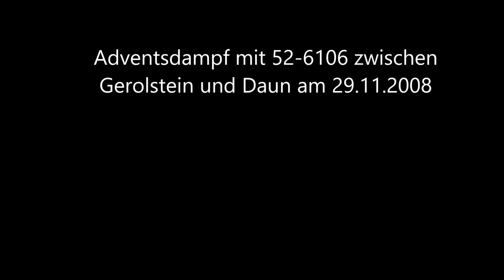Adventsdampf mit 52 6106 zwischen Gerolstein und Daun (29.11.2008)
Adventsdampf zwischen Gerolstein und Daun am 29. November 2008. Zuglok ist die Gerolsteiner 52  Weihnachtsmusik von Matthesmusic - Verlag, Vertrieb & Gemafreie Musik